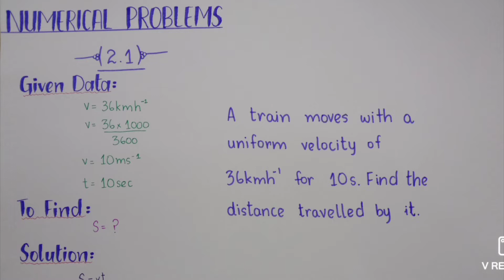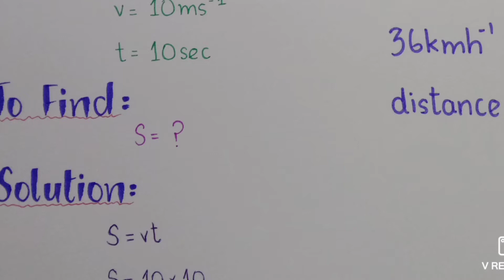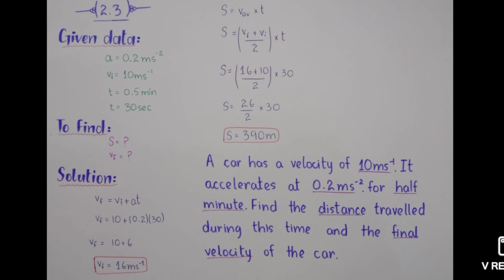Numericals 2.1 -2.3 | Chapter 2 | Physics | Class 9 | Kinematics | Physics Trainer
Physics Trainer
PhysicsTrainer
Physics
Trainer

This lecture is recorded for Class 9 students of Punjab Boards.
In this lecture you will learn numericals 2.1, 2.2 & 2.3 of Chapter 2 (Kinematics )  of Physics Grade 9.
Teacher : Shamin Waseem Baig

numericals of class 9 physics, numericals of class 9 , numericals of chapter 2 physics, numericals of class 9 physics chapter 2